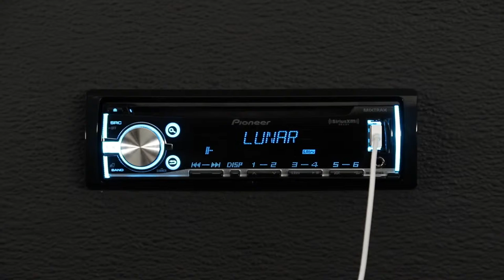How To - DEH-X3700UI - iPod Operation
Learn how to use the iPod and iPhone control system built into the Pioneer DEH-X3700UI.